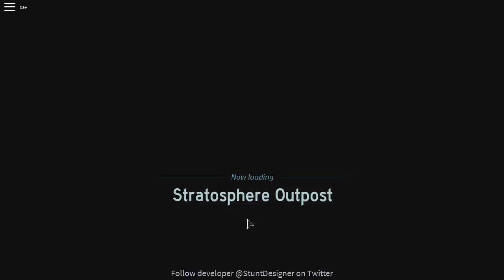How to Collect Dust Deviled Egg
I will appreciate if you like this video, but you are welcome to dislike. I respect your opinion.